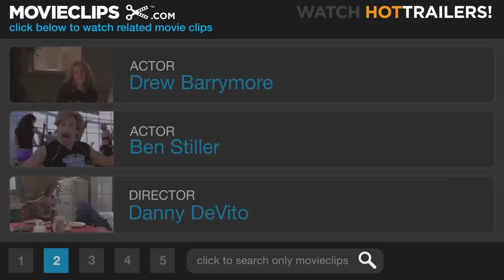Duplex (7/12) Movie CLIP - Choking on Chocolate (2003) HD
CLIP DESCRIPTION:
Alex (Ben Stiller) is forced to give Mrs. Connelly (Eileen Essell) the heimlich, and CPR, when she chokes on a chocolate.

FILM DESCRIPTION:
Just how far would you go to have the home of your dreams all to yourself? A couple start asking themselves that very question in this dark comedy directed by Danny DeVito. Alex (Ben Stiller) and Nancy (Drew Barrymore) are a young couple who are happy and successful, but lack one thing that they truly want -- the perfect home in Manhattan. Alex and Nancy think they may have found just the place they've been looking for when they discover the bottom half of a beautiful old duplex has opened up. While the couple are delighted with their new flat, they discover it has one major disadvantage they hadn't counted on -- their upstairs neighbor, Mrs. Connelly (Eileen Essel), an elderly woman who soon makes their lives a living hell. Persuading Mrs. Connelly to move is fruitless, since she has a long term rent-controlled lease, and as things become more and more difficult, Alex and Nancy begin to wonder if she won't go away on her own, perhaps a more drastic (and permanent) solution may be in order. Duplex also stars Harvey Fierstein, Justin Theroux, James Remar, and Swoosie Kurtz.

CREDITS:
TM & © Miramax Films (2003)
Cast: Ben Stiller, Drew Barrymore
Director: Danny DeVito
Producers: Drew Barrymore, Alan C. Blomquist, Stuart Cornfeld, Larry Doyle, Richard N. Gladstein, Nancy Juvonen, Jeremy Kramer, Meryl Poster, Ben Stiller, Jennifer Wachtell, Bob Weinstein, Harvey Weinstein